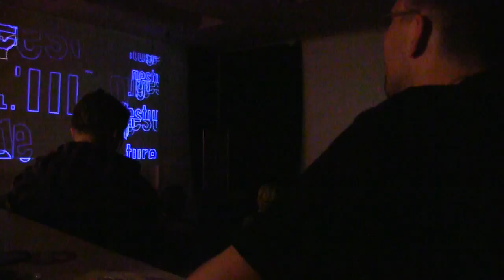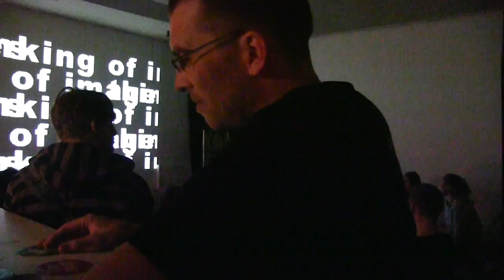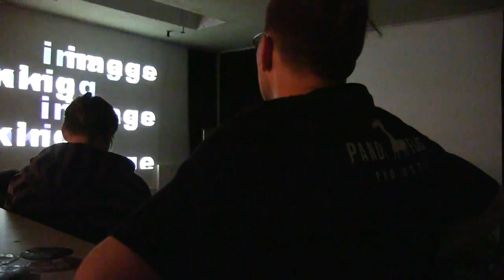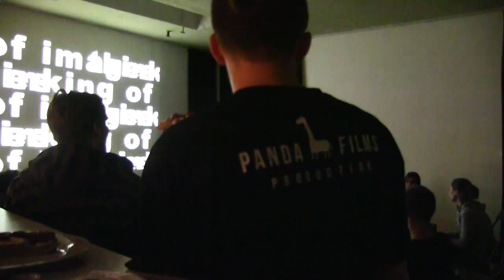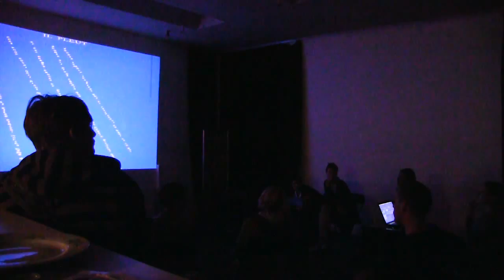Praha VJ míting - Live Visuals by Vida Alex Benicka part 2/3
Talk about Live Visuals at Prague VJ meeting #1
4.6.2015 Punctum - Krasova, 27